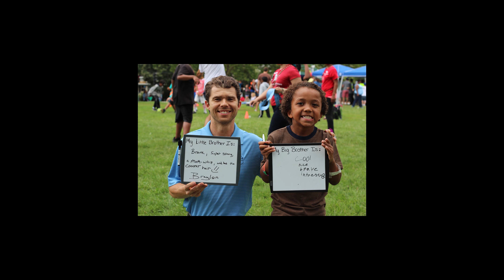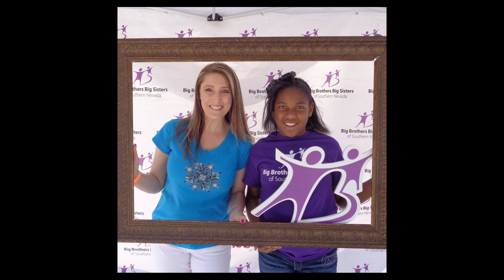P4A 2019: Big Brothers, Big Sisters [Noe]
Hello there! Want to support my charity of choice during the Project for Awesome 2019 livestream? Vote for this video here!

Have the financial means to support my charity of choice and other charities during P4A by getting awesome Nerdfighter perks? Fantastic!

Today's video I am participating in Project for Awesome 2019, a 12-year+ online activity advocating for charities. My goal with this video is to raise awareness--and money--for the charity of my choice.  Learn more about Project for Awesome here.